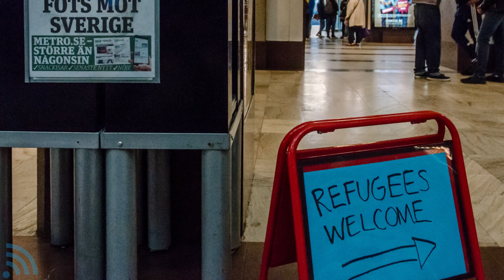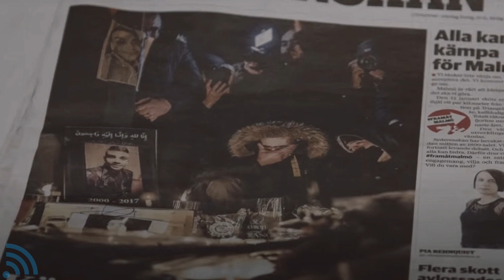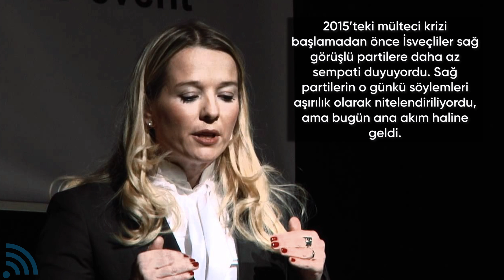İsveç’in Mülteci Politikası Ülkeyi Nasıl Krize Soktu?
Dünyanın en göçmen dostu neden artık tek bir tane göçmen bile istemez hale geldi. Yıllardır sosyal demokrat partilerin yönetimde olduğu İsveç zor ve istikrarsız coğrafyalardan kaçan insanlara her zaman sonuna kadar kucak açtı. Oturum izni ve çalışma izni konusunda gelen göçmen ve mültecileri yardımcı oldu. İsveç göçmen yasası ile ülkesine gelen insanlara son derece misafirperver davrandı. Ama son yıllarda artık İsveç adına çok şey değişti. İsveç’te yakın geçmişe kadar pek umursanmayan sağ partilerin söylemleri bugün sol partilerin ve sosyal demokratların ana politikası haline geldi. Biz de bu videoda İsveç’in göçmen ve mülteci geçmişine ve yaşadıklarına belgesel tadında yakından bakacağız.